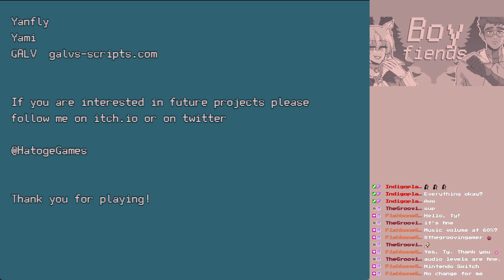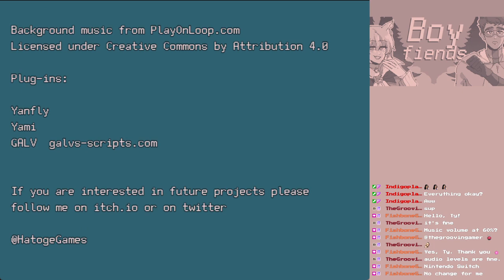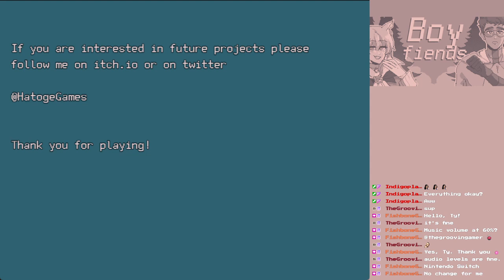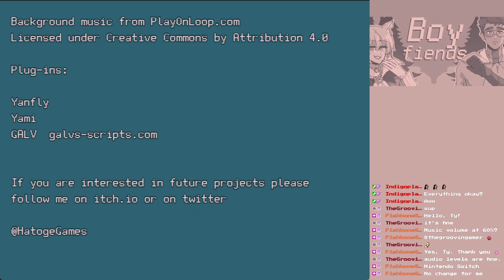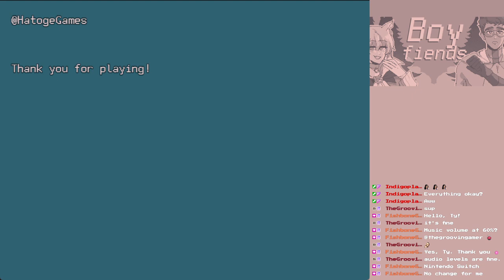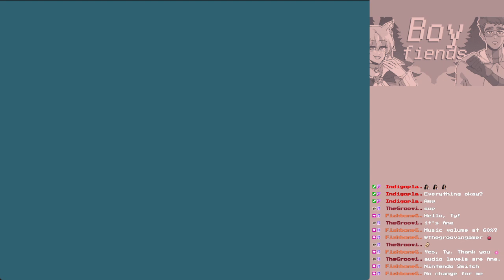Lets Play - Boyfiends #1